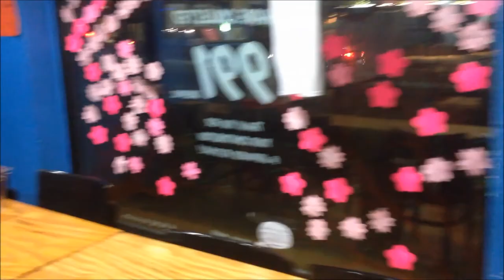Yume Wo Katare 500g 5 minutes Challenge!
Our member challenged eating 500g of noodles in 5 minutes!

Guess who achieved the challenge!?!?